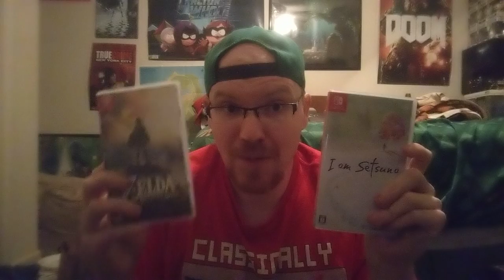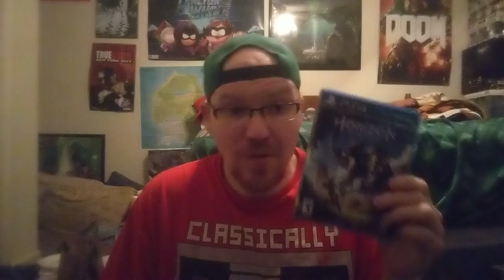Raw thoughts episode switch 1 year...